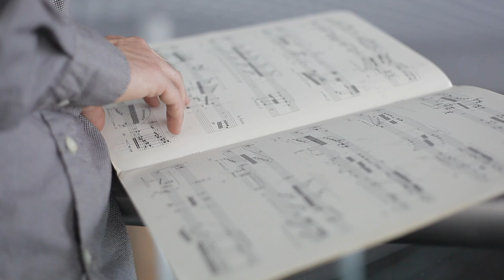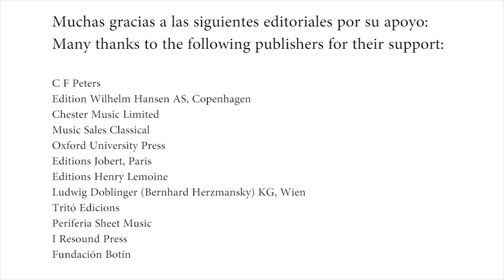Contemporary Piano Video Library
Videoteca de Música Contemporánea para piano

Presentación del proyecto de Ricardo Descalzo y LineDesignStudios

Grabado en el Adda, Auditorio de la Diputación de Alicante

Project of Ricardo Descalzo and LineDesignStudios

Recordded at Adda, Auditorio de la Diputación de Alicante

You can activate English or German subtitles